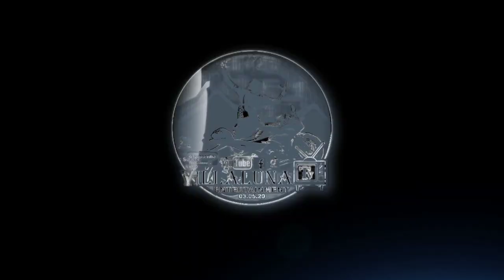Custom Gold Mustang GT Bumida sa Tiringbanay Festival 2023: Opening Parade in San Jose, Antique.